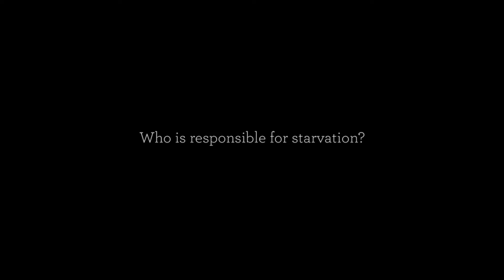Who is Responsible For Starvation?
In April 2015, the Watson Institute was the scene of a conversation between two major human rights advocates: César Rodríguez Garavito, from Colombia, and Harsh Mander, from India. Though their respective countries are at opposite ends of the Global South, they face similar challenges. Listen to how these two activists are using research and advocacy to shape law and public policy.